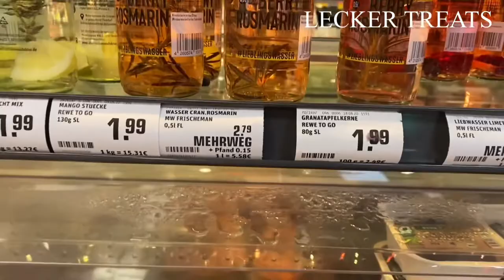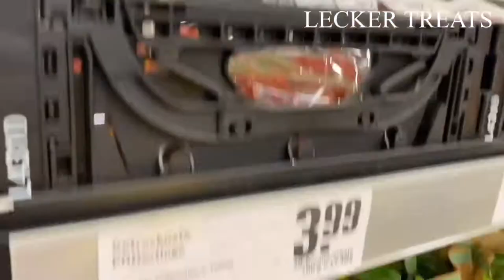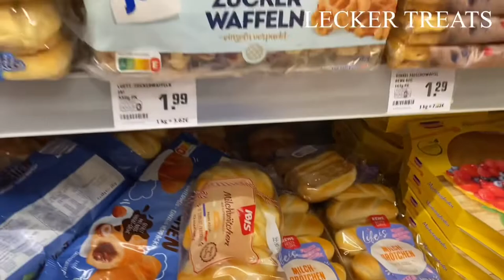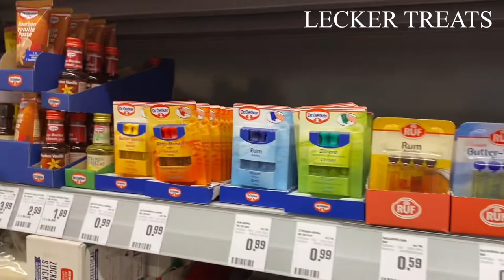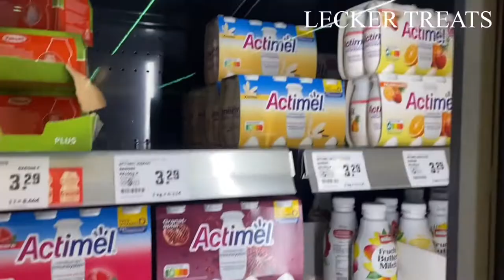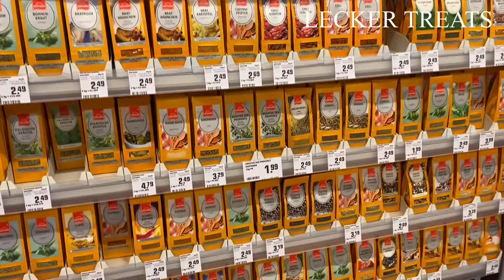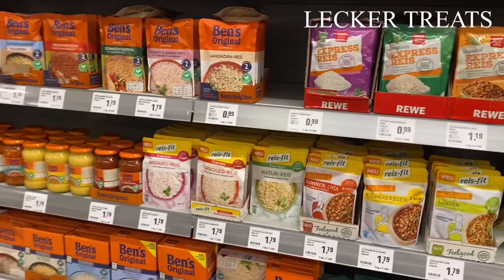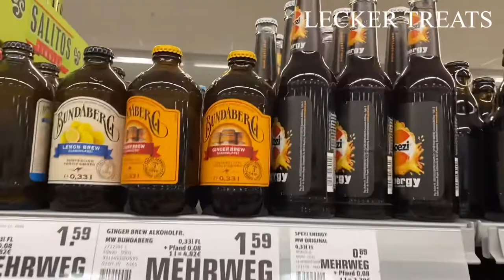All You See In A Typical Grocery Store In GERMANY 🇩🇪 | REWE Shop With Me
All you see in a typical grocery store in Germany 🇩🇪.